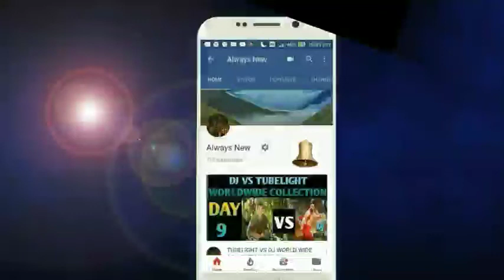Dalljiet Kaur Asim Himanshi Ke Liye Kya Boli Janiye Puri Khabar,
Dalljiet Kaur Talking About Asim Riaz,
Dalljiet Kaur Talking About HIMANSHI KHURANA,
Dalljiet Kaur likes Asim& HIMANSHI friendship,